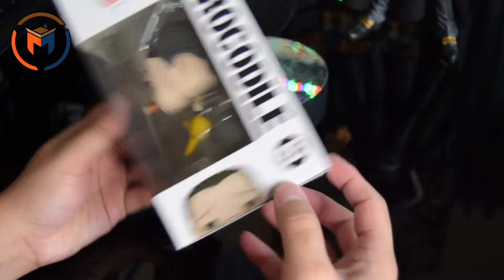Funko Pop! One Piece - Crocodile! Unboxing and Review!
From One Piece, Crocodile, as a stylized Pop! vinyl from Funko! Figure stands 3 3/4 inches and comes in a window display box